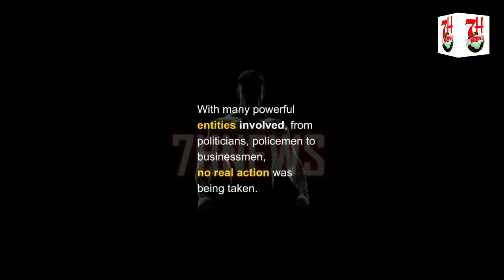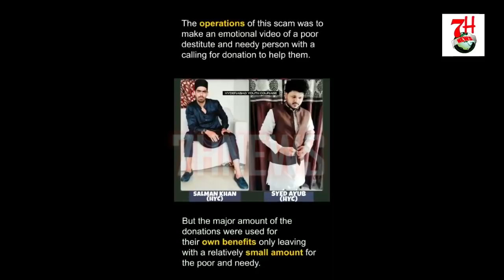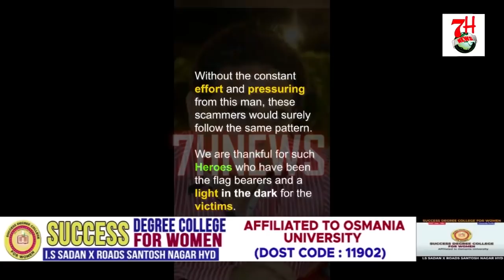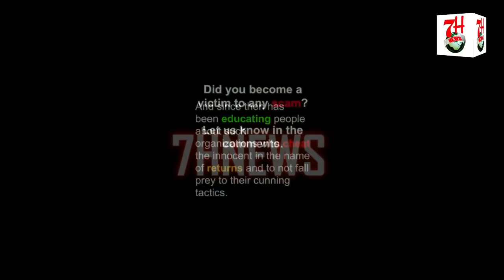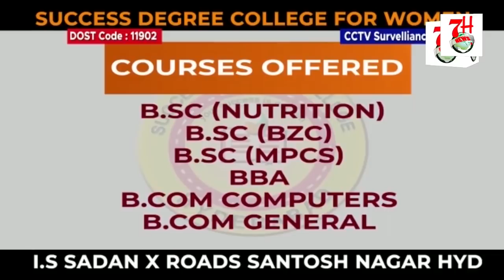LOOTERE,JHOOTE AUR CHORON KA PARDA FASH KARNE WALE SHAHBAZ AHMED KHAN. @7hnews hyderabad